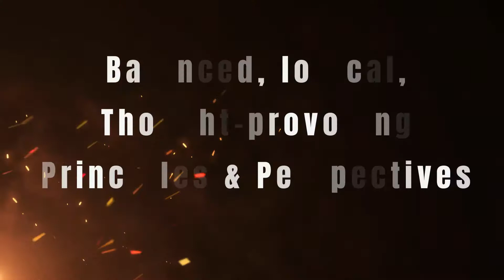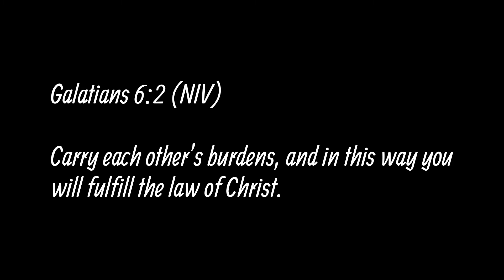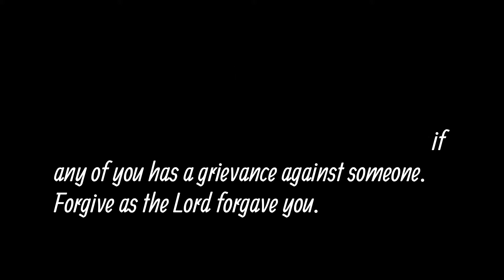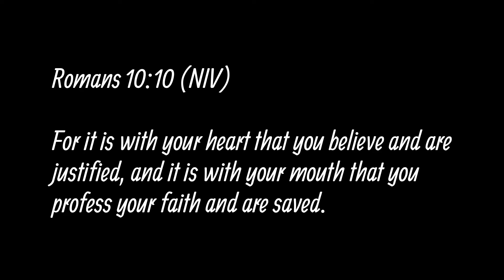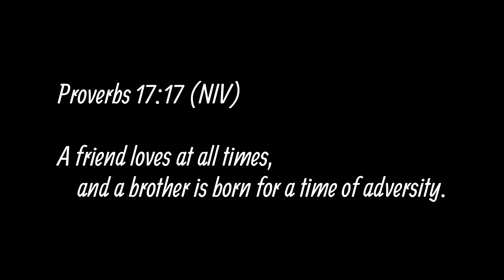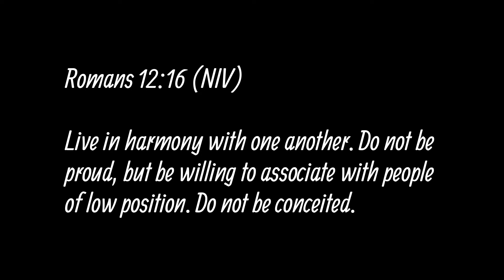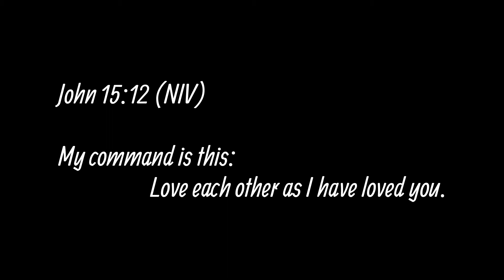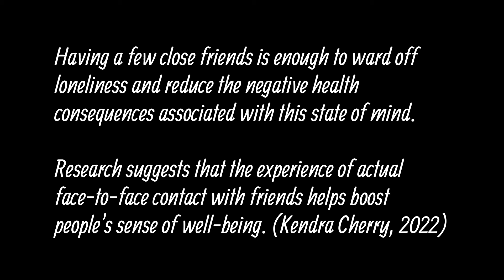Loneliness is Real | GOD Speaks (Tashi Campbell)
Have you ever felt lonely? Perhaps you are in a lonely season right now. This message will empower you.